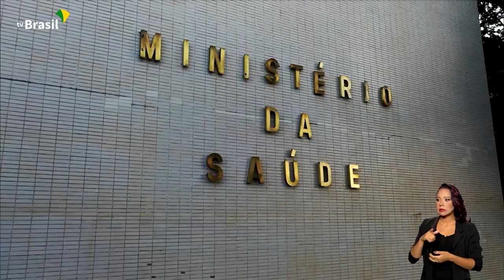BRASIL EM PAUTA | Marcelo Queiroga, ministro da Saúde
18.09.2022 - Com o fim do período pandêmico da Covid-19, o mundo se depara com a varíola dos macacos. No Brasil, o Ministério da Saúde já iniciou tratamentos contra esse vírus e a pergunta que fica é: o Sistema Único de Saúde (SUS) está preparado para novas doenças endêmicas? Esse é o assunto do Brasil em Pauta com o ministro da Saúde, Marcelo Queiroga.